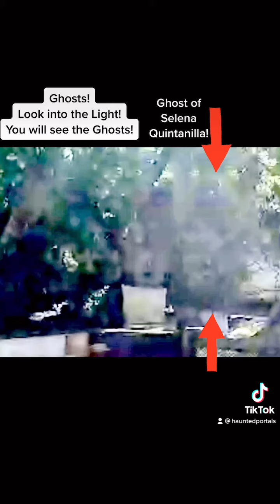Ghost of Selena Quintanilla and Other Ghosts!